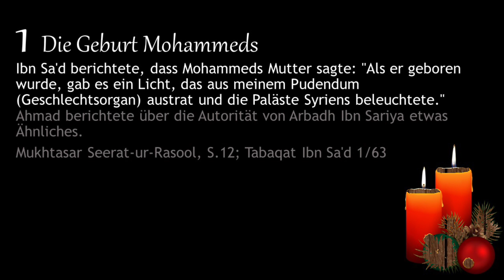1 Der Achso Adventskalender: Licht bis zu den Palästen Syriens! Mohammeds Geburt im Islam.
Licht aus dem Geschlechtsteil von Mohammeds Mutter soll von Mekka aus die Paläste in ca. 1500 km entfernten Bosra beleuchtet haben.

Hierbei handelt es sich nicht nur um ein Lichtwunder, sondern zusätzlich um eine starke Beugung der Lichtstrahlen. Denn ein 50 m hohes Gebäude kann man wegen der Erdkrümmung nur bis zu einer Entfernung von 28 Kilometern sehen. Selbst ein Gebäude mit einer Höhe von 9000 Metern könnte man nur 354 km weit sehen. davon abgesehen, dass das Licht selbst bei klarer Sicht nach ca. 300km so stark gestreut wird, das ein normaler Lichtstrahl dann nicht mehr wahrzunehmen ist.

Wunder über Wunder!

Quelle: Sunna.com